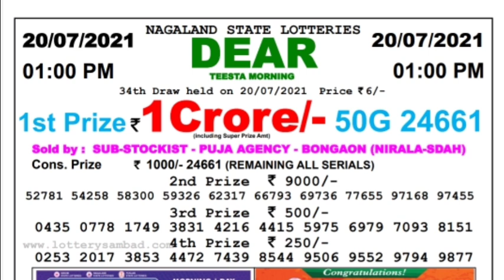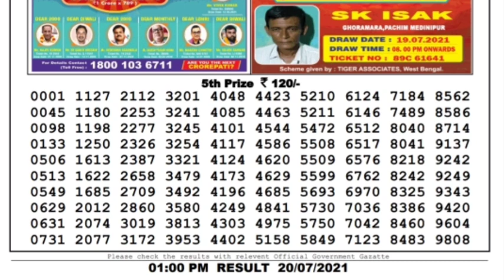Lottery Sambad Lottery Live 1pm 20.07.21 Nagaland Lottery Live